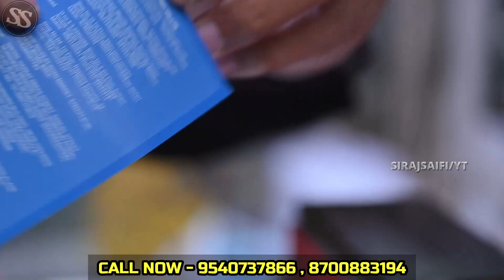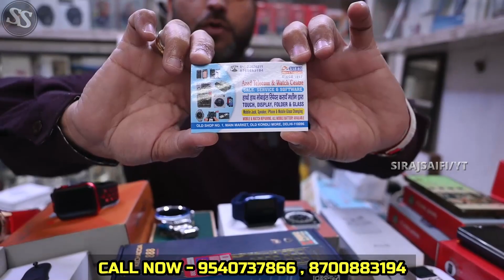50% OFF 😱🔥 Cheapest Smart Watches In Delhi | Premium Watches | Air Pods , Luxury Watches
Azad telecom &  watch center

Address:- old shop no. 1 , main market ,
                  old kondli more , delhi - 110096

THIS VIDEO IS ONLY MADE FOR EDUCATION PURPOSE . ONLY RELATED TO MARKET INFORMATION ''SIRAJ SAIFI'' IS NOT RESPONSIBLE FOR ANY KIND OF PROFIT AND LOSS IN BUSINESS.ITS YOUR RESPONSIBILITY TO BE SURE BEFORE PURCHASING ANYTHING , MUST RESEARCH MARKET FROM YOUR SIDE BEFORE ANY KIND OF BUSINESS .

smart gadgets wholesale market,cheapest gadgets market,karol bagh smart gadgets market,toy market in delhi,smart gadgets in wholesale price,gadgets,unique product in wholesale price,sadar bazar wholesale market,unique smart gadget in wholesale price,mobile accessorise,gaffar market,capital darshan,cheapest smart watch,smart watch,action camera,smart gadget,i7 pro max,smart watch under 1000